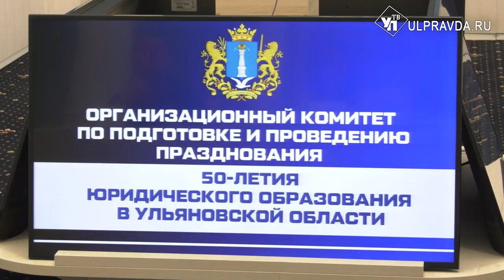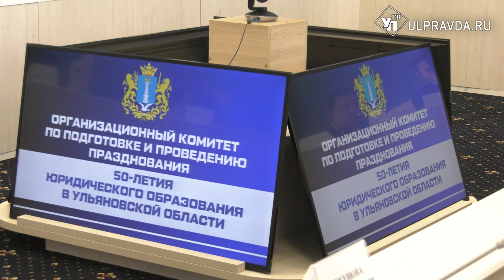В Ульяновской области отпразднуют юбилей юридического образования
В следующем году регион отметит 50-летие юридического образования. На заседании организационного комитета обсудили  предстоящее празднование, в том числе готовность региона к тематическому году.